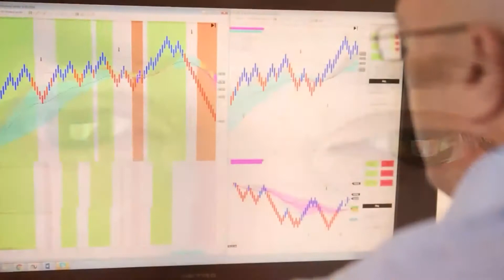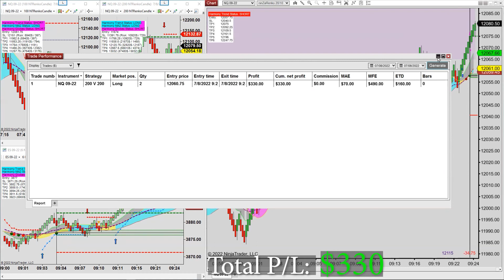🔴 LIVE-I AM MONEY🤑-TRADING FUTURES IN 🙏HARMONY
Live Trading 🙏DowJones

🤑🎯Watch The Trades 💵📸

Risk and Hypothetical Performance  Disclosure:

Risk Disclosure:
Futures and Forex trading contains substantial risk and is not for every investor. An investor
could potentially lose all or more than the initial investment. Risk capital is money that can be lost without jeopardizing ones’ financial security or life style. Only risk capital should be
used for trading and only those with sufficient risk capital should consider trading. Past performance is not necessarily indicative of future result:

Hypothetical Performance Disclosure:

Hypothetical performance results have many inherent limitations, some of which are described below. no representation is being made that any account will or is likely to achieve
profits or losses similar to those shown; in fact, there are frequently sharp differences between hypothetical performance results and the actual results subsequently achieved by
any particular trading program. One of the limitations of hypothetical performance results is that they are generally prepared with the benefit of hindsight. In addition, hypothetical
trading does not involve financial risk, and no hypothetical trading record can completely account for the impact of financial risk of actual trading. for example, the ability to withstand losses or to adhere to a particular trading program in spite of trading losses are
material points which can also adversely affect actual trading results. There are numerous other factors related to the markets in general or to the implementation of any specific
trading program which cannot be fully accounted for in the preparation of hypothetical
performance results and all which can adversely affect trading results.